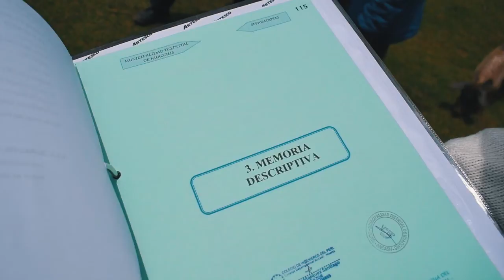QUINTO MANTENIMIENTO DE SISTEMA DE AGUA POTABLE EN DISTRITO DE HUACCHIS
La Municipalidad Distrital de Huacchis (MDHCC) realizó la colocación de la primera piedra del quinto mantenimiento de la red de distribución del sistema de agua potable, está vez en el caserío de Queropampa del Centro Poblado de Yanas.

La obra busca mejorar la calidad de servicio de agua potable y desarrollar un sistema de cloración para garantizar el apto consumo humano del líquido elemento de la población queropampina.

Está obra de transcendental importancia, comprende la instalación del sistema de cloración, el cambio de filtros de gravas en la captación, colocación de tapas metálicas de acero galvanizado en todas las estructuras, cambio de válvulas y accsesorios, tarrajeo con impermeabilizante de todas las paredes interiores del reservorio, cambio de tuberías en la línea de conducción entre otros.